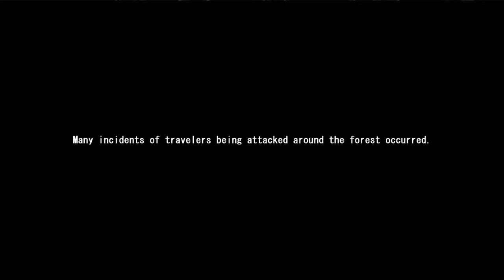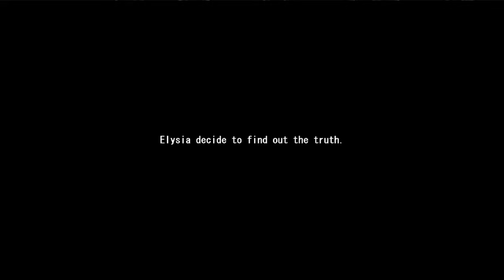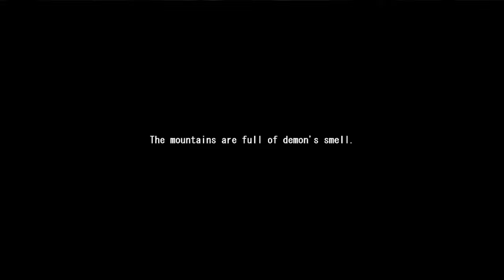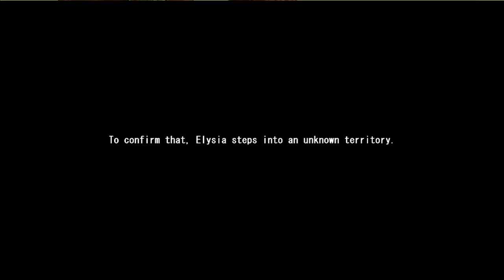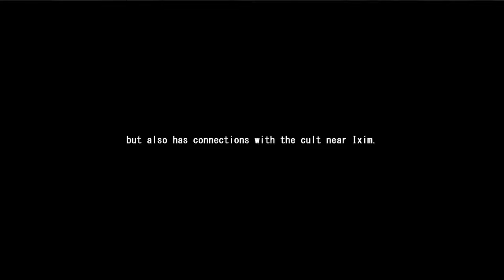Lunatia Covenant - Pale White Agent Full Game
Lunatia Covenant - Pale White Agent is an work from Developer  MaraStudio

Lunatia Covenant - Pale White Agent

Sister Elysia, the agent of the church who made a holy vow to the goddess, came to the forest where the orcs live to investigate an incident. Unknown dangers are waiting for her there, and it seems that the demon, the natural enemy of the priests, is behind this...​